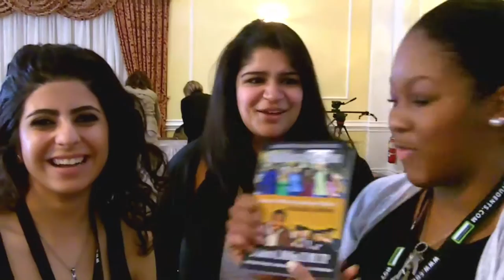Delatorro McNeal - College & University Promotional Video 2014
In order for you to explore your senses, tap into new breakthrough strategies and snap out of your daze…all you’ve got to do is Decide to Refuel, Reconnect and Reengage your life and your business at the Full Throttle Experience

"leadership keynote speakers"
("Convention Speaker" tampa)
"Motivational Speaker"
"Leadership Speaker Tampa"
("Television Personality" Tampa)
"graduation speakers"
"Convention Speaker Florida"
"Motivational Speaker Tampa"
(Motivational "Speaker Tampa Florida")
"Keynote Speaker"
("college speakers" florida)
"the full throttle experience 2104 Tampa"
("Keynote Speaker" Tampa)
"tampa Keynote Speaker"
"Corporate Speakers"
("graduation speakers" California)
("Convention Speakers California
("college speakers" florida)
(florida "graduation speakers")
("team building experts" tampa)
(education "keynote speakers")
"the full throttle experience"
"College Speakers Florida"
("peak performance expert" tampa)
("Motivational Speakers" California)
(florida "commencement speakers")
"commencement speakers"
(education "keynote speakers" california)
"graduation speakers"
("motivational speakers" florida)
"team building experts"
("corporate speakers" tampa)
("commencement speaker" florida)
(florida "peak performance expert")

Leadership Speaker Tampa, Motivational Speaker California, Convention Speaker Florida, Motivational Speaker Tampa, College Speakers Florida, Convention Speakers California, Graduation Speakers California watch